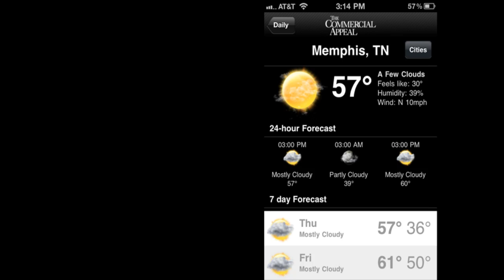Clicks & Coffee #9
Maggie Louie and Tim Scoutelas invite Eric Janssen, V.P. of Digital Media for commercialappeal,com to unveil a new mobile app for The Commercial Appeal's website.